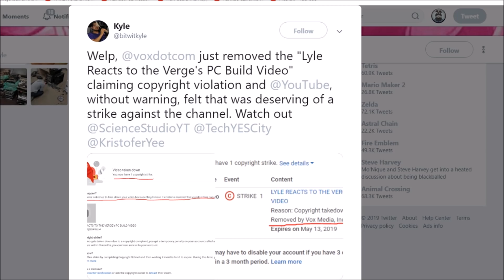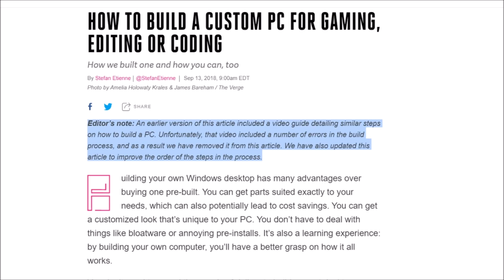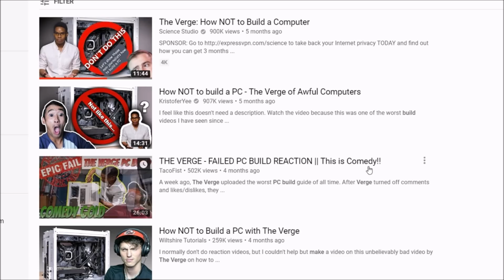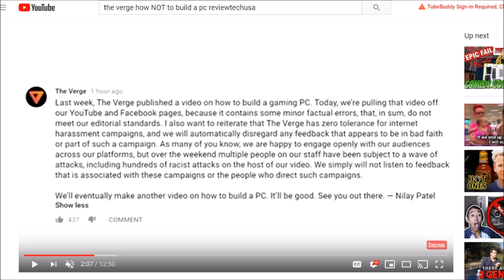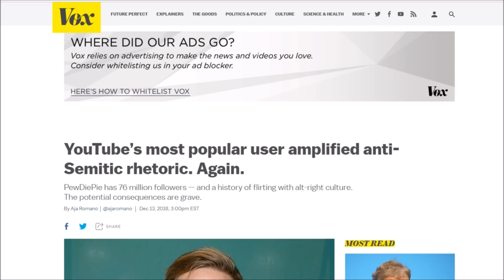Vox CopyRight STRIKES Channels for CRITICISING their "How to to build a pc" video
Vox Media and "The verge" have gone on a copyright striking spree.  Striking such channels at "review tech usa" and "bitwit"

Basically, the verge posted a sponsored article and video that was titled "how to build a pc" but unfortunately there was a ton of misinformation and garbage in the video so they took it down.  But not before the commentary community and the tech community had a chance to react to it.

But apparantly they do NOT like these reaction videos and are having them removed by copyright STRIKING videos that include their footage.